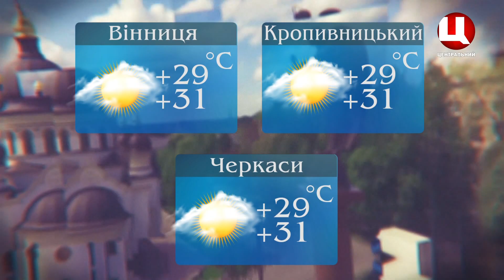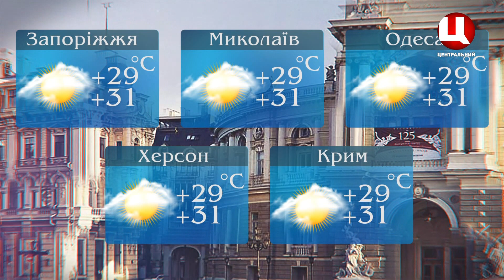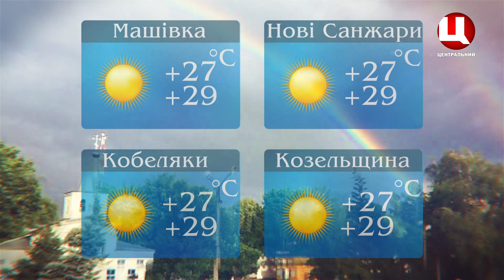Погода на 20.08.2019